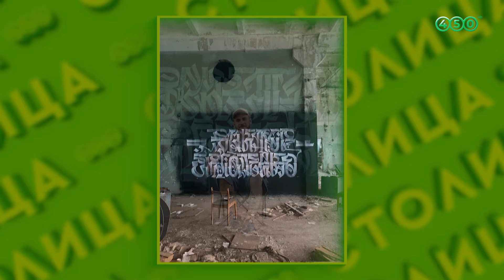Как развивается современное искусство в Уфе?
Уже в эти выходные пройдёт двухдневный фестиваль «Капсула», в рамках которого посетителей будет ждать выставка «ХУДОЖНИКИ ТОЖЕ ЛЮДИ».

Подробнее о событии рассказали его организаторы и кураторы Урал Хабилов, Азамат 12:34 и Виктор Ермоленко.